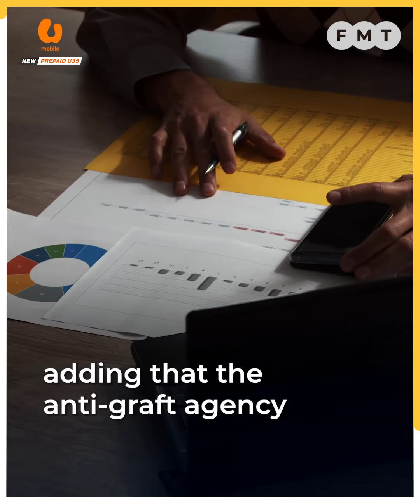I never told MACC to act against Bersatu, says Anwar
Prime Minister Anwar Ibrahim says MACC was following its own investigation, adding that the anti-graft agency found more than RM300 million in Bersatu’s accounts.